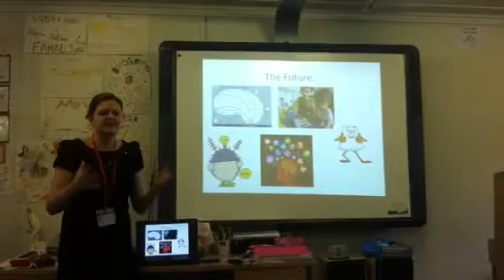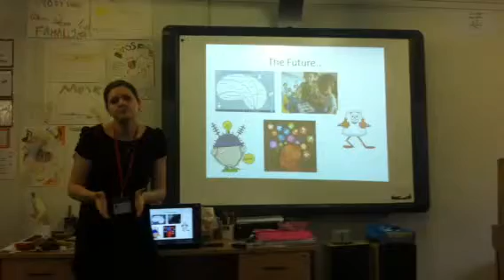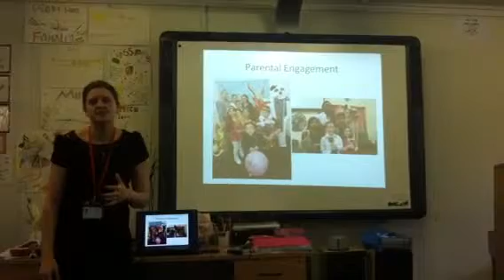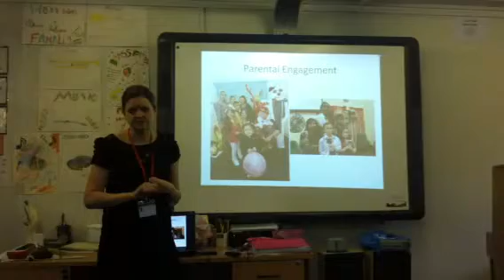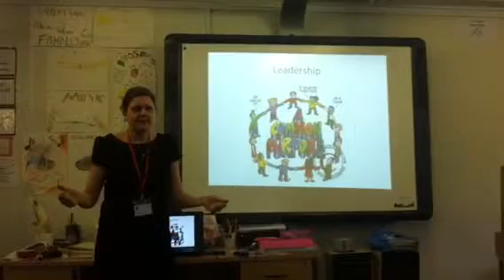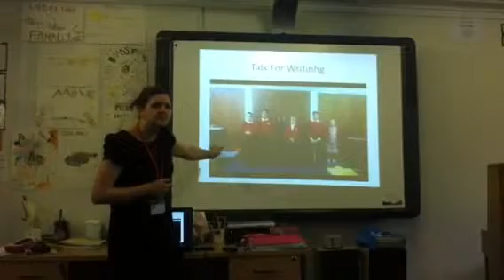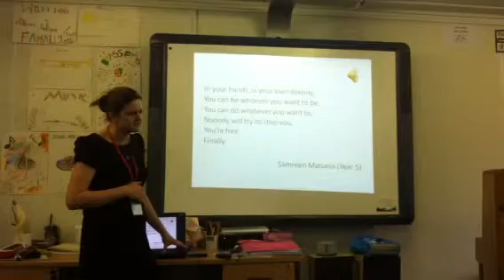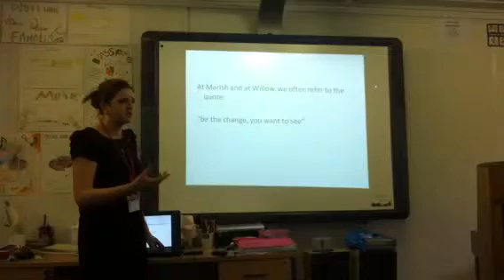Presentation part 2